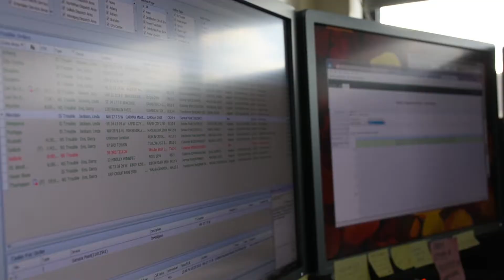Behind the Scenes with an Emergency Dispatcher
Power outages can happen at any time, so we need someone round the clock answering calls and dispatching our line workers 📞 Linda is a 24/7 Emergency Dispatcher, and one of the nicest people you'll ever meet. See why she loves what she does, and why your call really does get the power back on faster! ⚡️